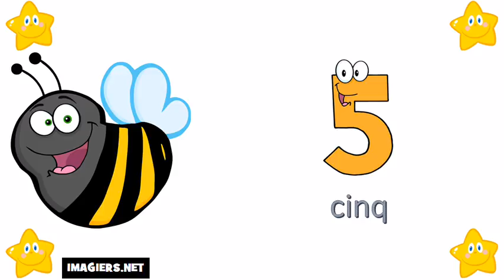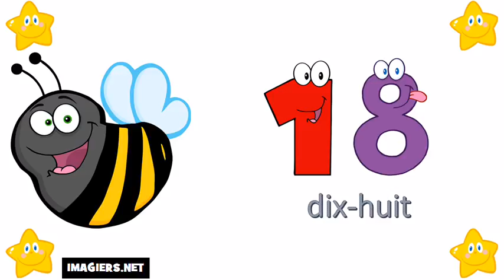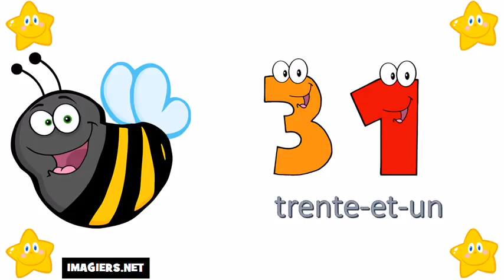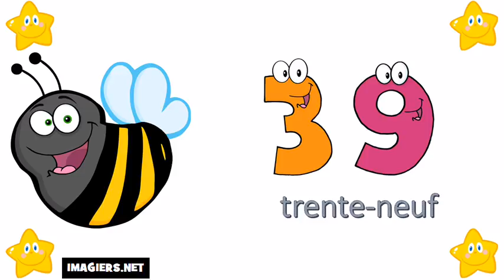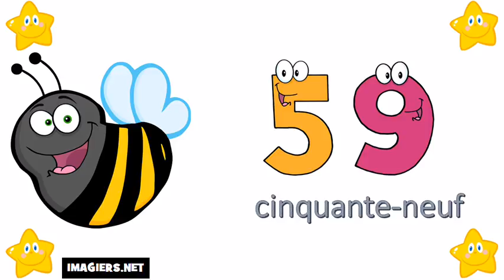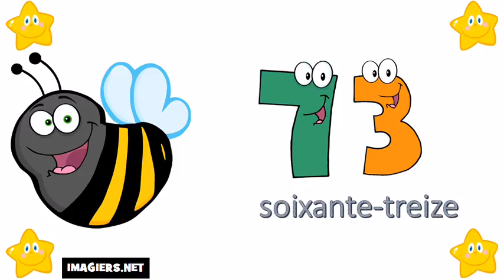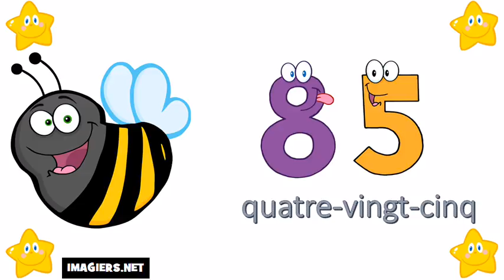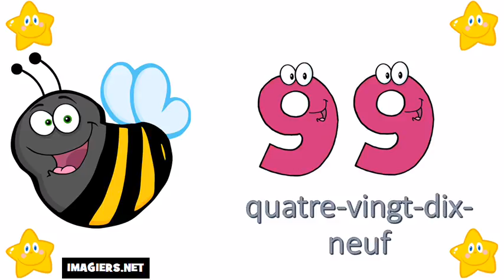الأرقام الفرنسية من 0 الى 100